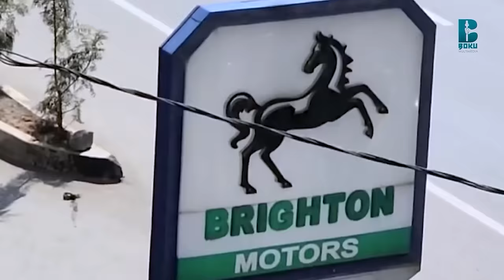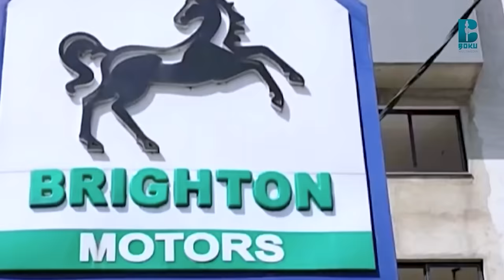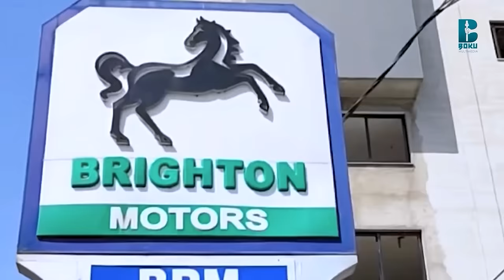Daandiirra osoon Jiraadhuu Galaanaa Gaaromsaaf Sirba Barreesse!! Aartisti Ibraahim Mohaammed